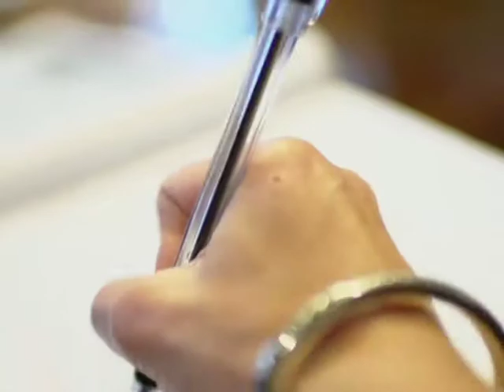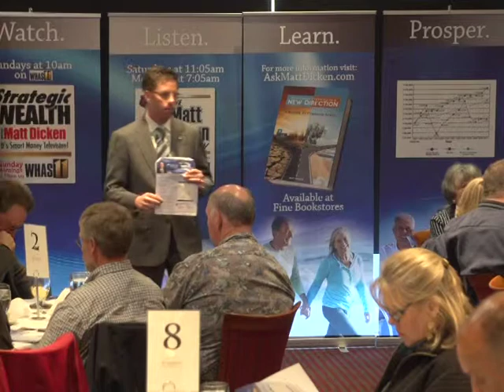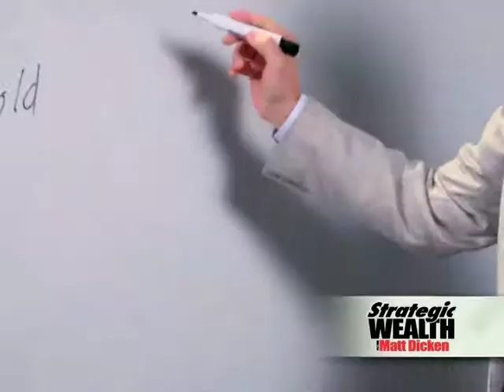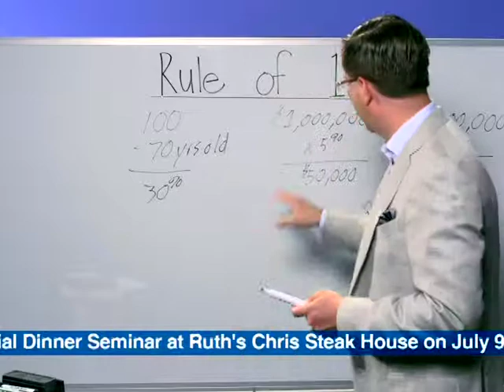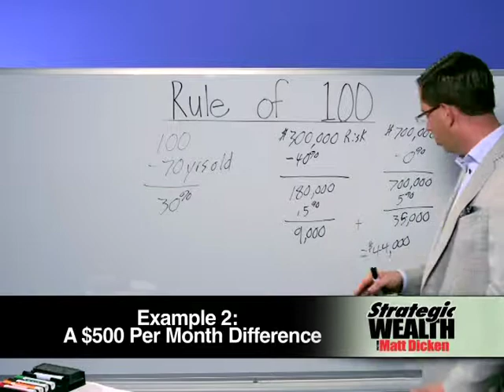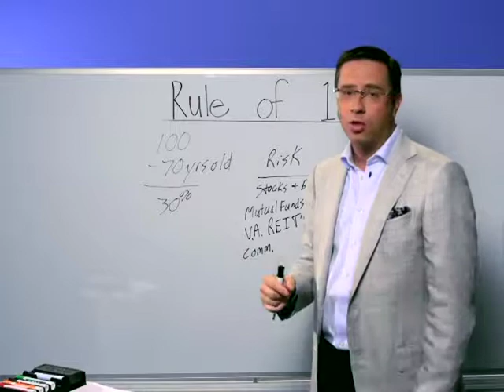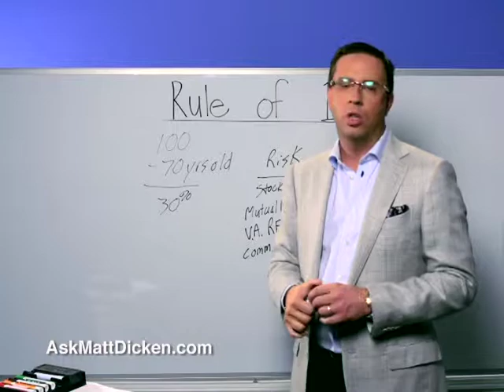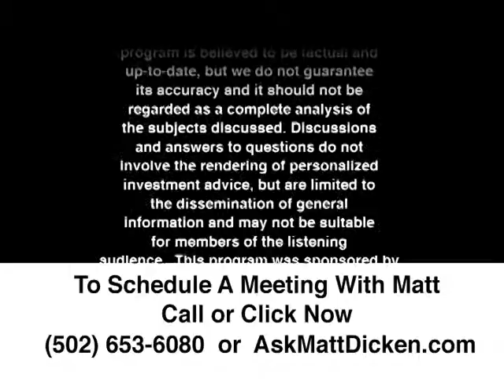Season 3, Episode 15, Strategic Wealth with Matt Dicken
Matt Dicken discusses financial fitness, The Rule of 100, our office spotlight & more.